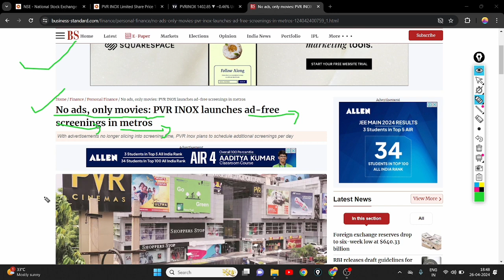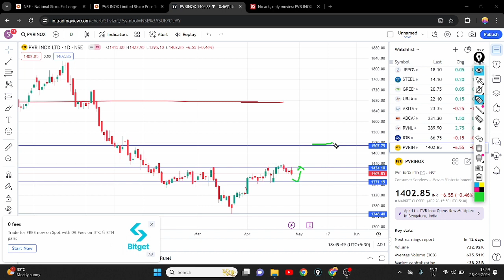PVR INOX BREAKING NEWS || PVR INOX SHARE BREAKOUT | PVR INOX SHARE NEWS ANALYSIS 📊